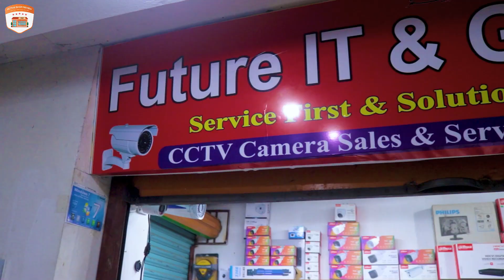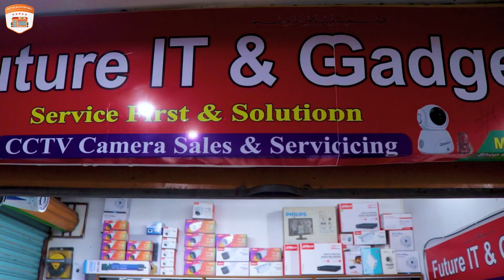গোপন ক্যামেরা মাএ ২৭৫ টাকায়😱 cctv camera price in Bangladesh | রাতের অন্ধকারে দেখা যায় এমন ক্যামেরা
গোপন ক্যামেরা মাএ ২৭৫ টাকায়😱 cctv camera price in Bangladesh | রাতের অন্ধকারে দেখা যায় এমন ক্যামেরা Bangladesh 🔥

Shop Name : Future IT & Gadget
Shop No-567,
Level-5,
Shyamoli Square Shopping Mall